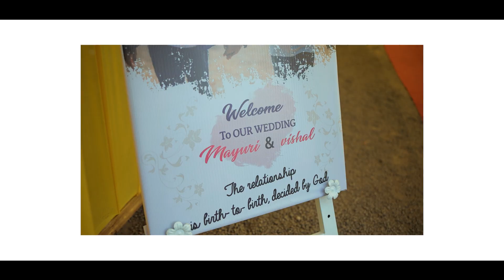wedding teaser 2024|| best teaser 2024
best wedding trailer 2024
wedding teaser video